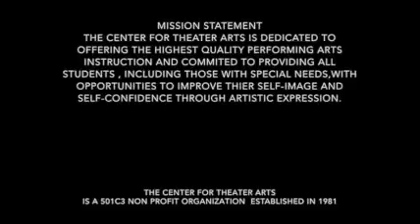Center for Theater Arts | A CTA Minute with Tim Federle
The Center for Theater Arts was founded in 1981 to offer professional performing arts classes to children and teens throughout the Pittsburgh area. The Center teachers have instructed over 1,000's of students in acting, musical theater, ballet, jazz, tap, hip hop, voice as well as musical theater for students with special needs. In addition there are classes in rehearsal & production, comedy improv, audition technique, sketch comedy and performance opportunities for singers, dancers, and actors.

Center classes strive to challenge students while inspiring creative expression, boosting positive self-esteem, enhancing presentation skills and developing a love and respect for the arts.